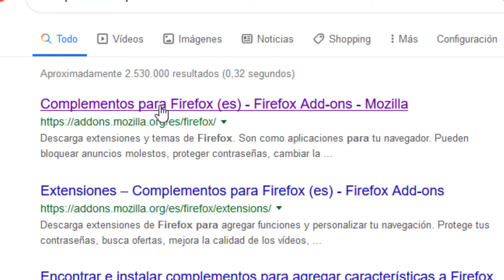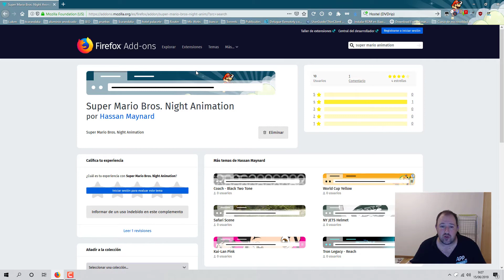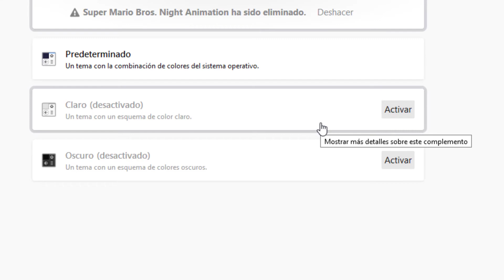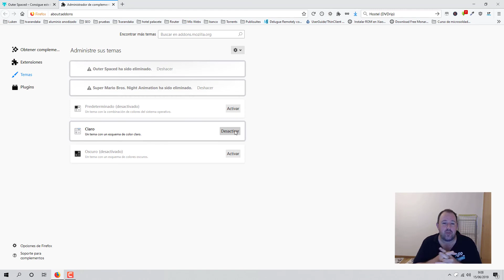Mozilla FIREFOX - Como Instalar temas personalizados ⭐Temas animados 2024 ⭐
⭐ Aprende a personalizar la estética y colores de vuestro navegador de internet Mozilla Firefox.